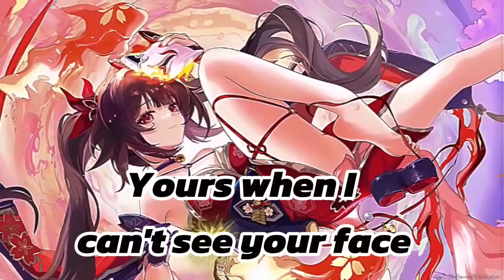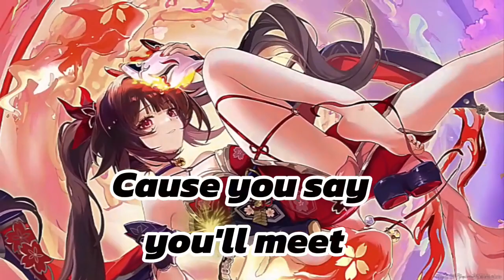Nightcore - dabin worlds away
✯Name -  Don't forget to hit that ball for more nightcore muisc 🔔 and more videos
INFORMATION✘

✯office video

✯By

Instagram mikasasenpai

 Discord server
mika4824

Tags

lyrics
Hey you
How's the world look from way up there?
I miss you
But I'm getting scared
'Cause you used to be
Glued to me so perfectly
Filling all the in-betweens
Now there's nothing there
How am I supposed to be
Yours when I can't see your face
How am I supposed to not
Miss you with all of this space
'Cause you say you'll meet
Me there someday
But how am I supposed to be
Close to you now
From worlds away
From worlds away
From worlds away
Full moon
It's always when I feel it most
Can almost hear you say
That I'm not alone
'Cause we used to be
Spinning out like Mercury
But now there's no more ground beneath
Anymore
Me there someday
It's cold tonight
Darling, are you cold tonight?
I just wanna hold you tight
If you're really mine
'Cause I can keep
Shouting across the galaxies
But would you do that to me